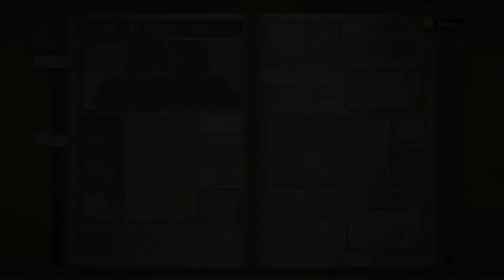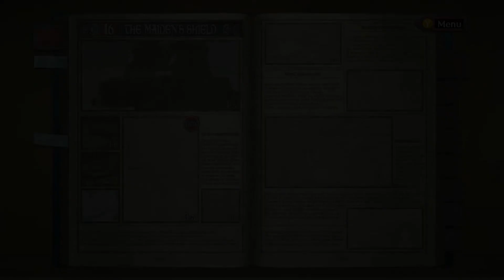Let's Play Valkyria Chronicles [Part 24] - Chapter 15: Selvaria's Last Stand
Valkyria Chronicles is a series of military-themed tactical role-playing video games created by Ryutaro Nonaka and Shuntaro Tanaka, and developed by Sega. The series began with Valkyria Chronicles, which was released for the PlayStation 3 in 2008, and later for Microsoft Windows, PlayStation 4 and the Nintendo Switch. Two sequels have been released on the PlayStation Portable, with the latest installment, Valkyria Chronicles 4, released for the PlayStation 4, Xbox One, Nintendo Switch and Microsoft Windows. The series has also been expanded into anime and manga media.